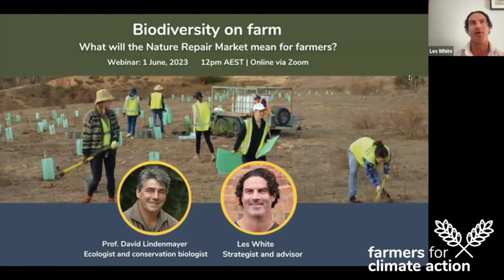Biodiversity on farm webinar - 1 June 2023: Farmers for Climate Action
Farmers want to increase the biodiversity of their farms and they should be rewarded for it.

The Nature Repair Market Bill is the Federal Government’s proposed solution to increasing biodiversity on-farm.

It is currently making its way through Parliament.  What would the bill mean for farmers and is it up to the task of driving investment and increasing biodiversity.

In this webinar you will hear from Professor David Lindenmayer (ANU) and Les White (former adviser to then-Agriculture Minister David Littleproud) who share their insights into how to drive on-farm biodiversity and if this current government’s approach is the right one.